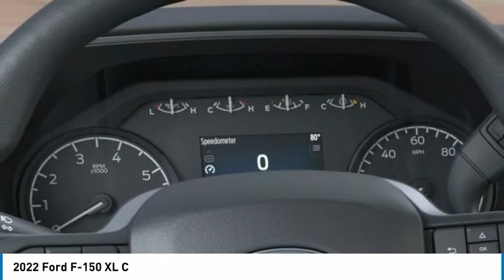2022 Ford F-150 North Hollywood,Los Angeles,San Fernando Valley,Glendale,Burbank G20154T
2022 Ford F-150 XL C

5500 Lankershim Blvd.

SUNRISE FORD NORTH HOLLYWOOD, PROUDLY SERVING NORTH HOLLYWOOD, LOS ANGELES, SAN FERNANDO VALLEY, GLENDALE, BURBANK, AND SURROUNDING CALIFORNIA LOCATIONS THIS AGATE BLACK 2022 Ford F-150 IS EQUIPPED WITH A , AUTOMATIC TRANSMISSION, AND RECEIVES AN ESTIMATED . NORTH HOLLYWOOD CALIFORNIA 91601. Black Metallic 2022 Ford F-150 XL RWD 10-Speed Automatic 2.7L V6 EcoBoost 20/26 City/Highway MPG